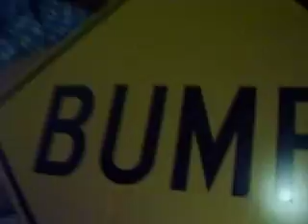BUMP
the bump sign